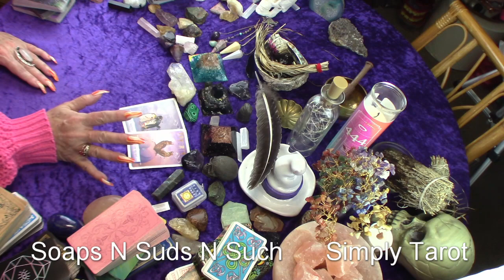Aquarius Libra Gemini Air Loyalty between Soulmates! February Tarot Read ♒ ♎ ♊